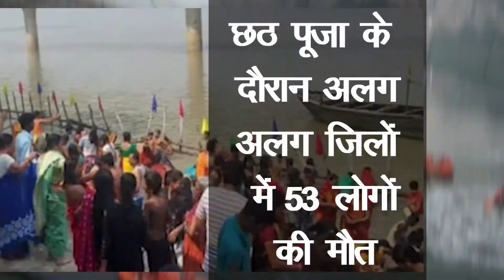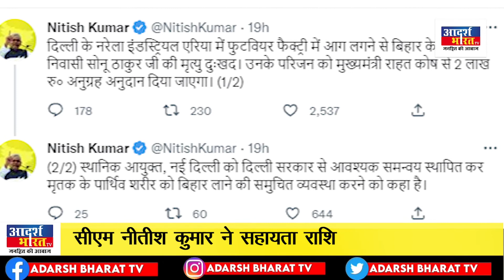जानिए छठ पूजा के दौरान किन किन जिलों में हुई कितने लोगों की मौत ?